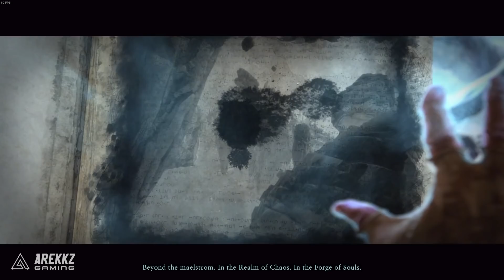Total War Warhammer 3 | 5 NEW Things You Need To Know!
00:00 8 Things
00:33 Prologue
01:11 Forge Of Souls
02:26 Larger Multiplayer
02:51 New Factions
04:29 Better Diplomacy